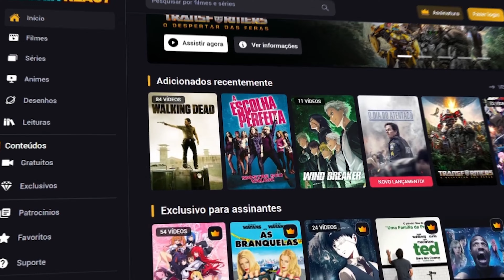M4RKIM: Adão (Shuumatsu no Valkyrie) - No.00000000001 | [Casal Jounin React] 🔥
💎 CONFIRA NOSSO SITE DE REACTS:
🛍️ CONFIRA NOSSA LOJA:
👉 ROXINHA: JouninLive
🔵 ENTRE NO NOSSO DISCORD:
🔵 00:00 - NOSSO SITE
🟢 00:16 - INTRODUÇÃO
🟢 01:06 - REACT
🟢 05:50 - COMENTÁRIOS
NOSSO INSTA:
📱 JUNIOR: @jouninyt
📱 LUANA: @_luanarabello
Insta OFICIAL do canal:
🎬 EQUIPAMENTO P/ GRAVAÇÃO DOS VÍDEOS:

🟣 Cadeira Luana: Husky Gaming Tempest 700
🔵 Cadeira Junior: DXRacer AIR
🎥 Câmera: SONY ZV-E10
 🎛  Interface de áudio: Focusrite Scarlett